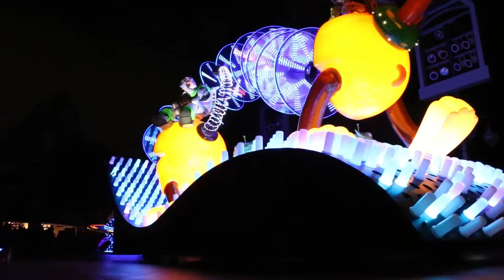Disneyland Paint The Night Parade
HD, no obstructions! Video filmed by James @danregal.